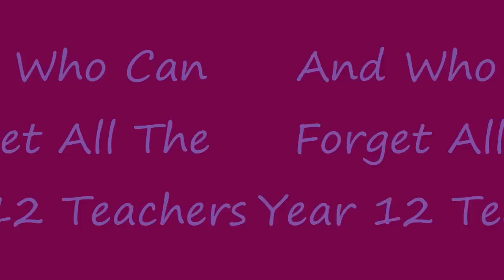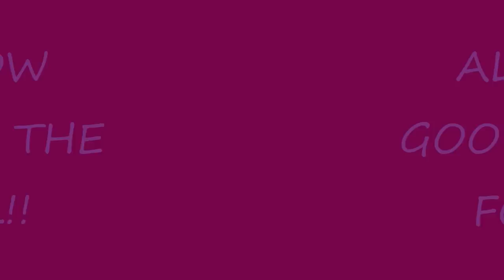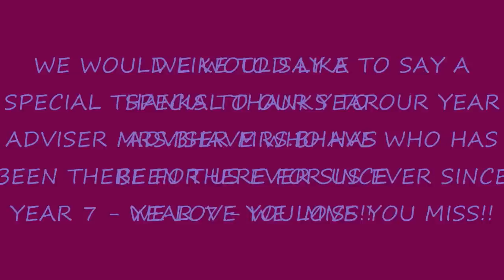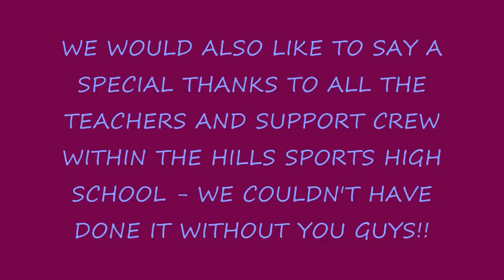The Hills Sports High School Year 12 Graduation Slideshow 2009 (2-2).wmv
slideshow including piks from 2009;earlier years;teachers;formal and heaps more